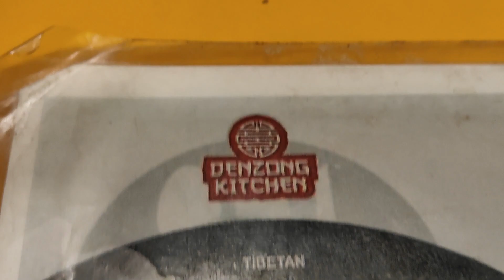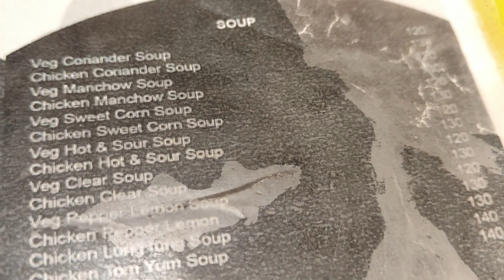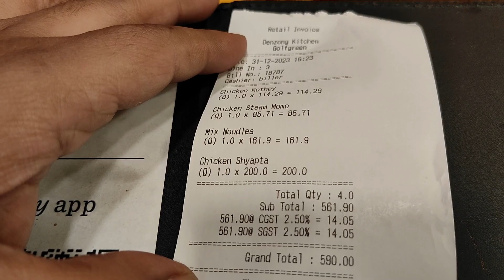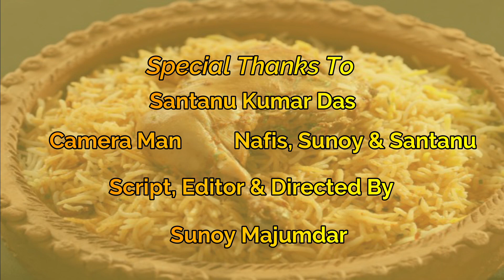Chinese & Tibetan Food Vlog in South Kolkata Famous Restaurant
Restaurant Name : Denzong Kitchen.
Address : 7, 18b/1, Uday Shankar Sarani Rd, Bijoygarh, Samajgarh, Jadavpur, Kolkata, West Bengal 700032.

We have Taken
1. Chicken Kothey (6 Pieces) Rs 115/-.
2. Chicken Steam Momo (6 Pieces) Rs 86/-.
3. Mixed Noodles Rs 162/-.
4. Chicken Shyapta  Rs 200/-.
 Total with GST Rs 590/-.

Music YouTube Library: